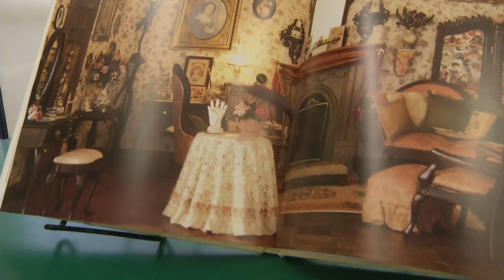Library Larry - Dollhouse Photos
Episode 34: Emmy Lou is busy looking at a book... but what of?